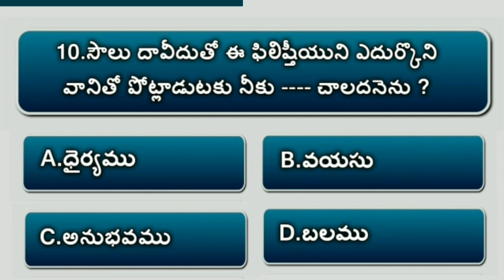Bible Quiz On Samuel #33 | Bible Questions And Answers Telugu